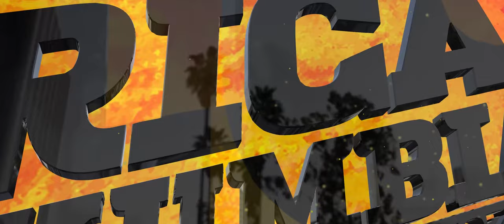RICA KUMBIA OFICIAL - NUNCA PENSÉ LLORAR (Lyrics Video)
NUNCA PENSÉ LLORAR
Autor: Tito Mauri.

Agrupación Baila y Goza Rica Kumbia Oficial
Nunca pensé llorar Rica Kumbia

Comenta, comparte y reacciona para más musica ¡Gracias!
"Baila y Goza Rica Kumbia Oficial"
La Paz - Bolivia
*HOLA QUE TAL RICA KUMBIA*
Estrictamente prohibido subir el video a ningún otro canal o plataforma
BAILA Y GOZA RICA KUMBIA NUNCA PENSÉ LLORAR